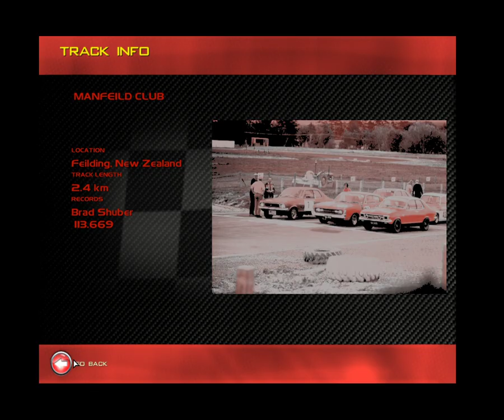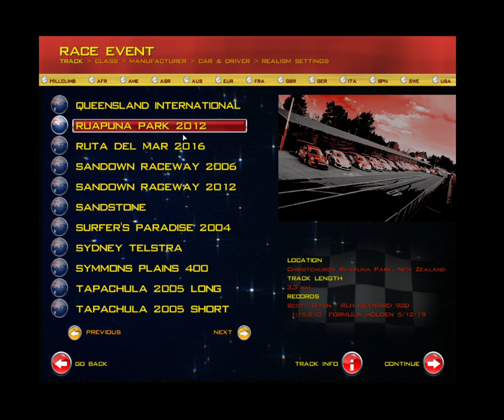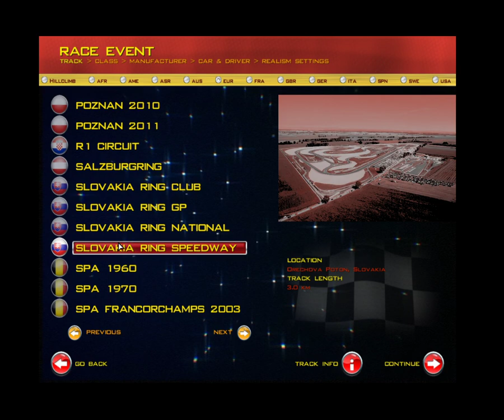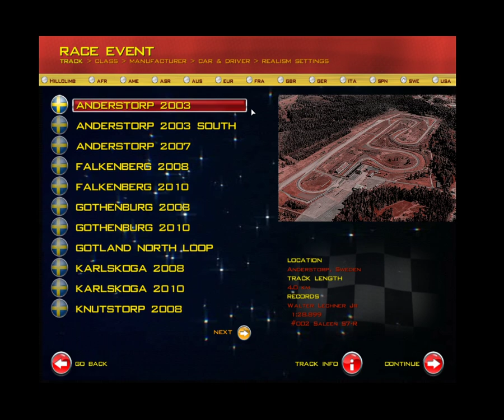ATCC Track Overview and Loader 2019-12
This is not even a half of available racing tracks. Almost all GTR2, GTL and some RF tracks are already drivable.

Cars will be presented later.

ATCC = All Time Car Championship, the game based on GTR Evo with elements of GTR 2